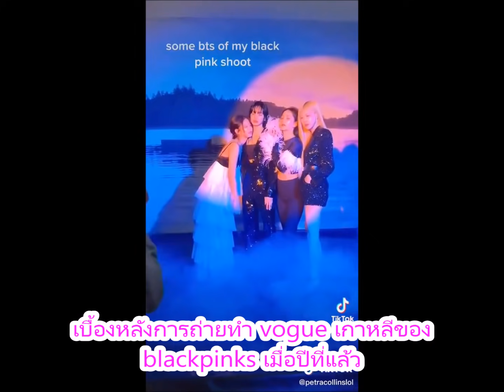แม่จีนคนไหน มาหาทำแบบนี้ ลูกชั้นจะโดนด่ามั้ย 555 และ เบื้องหลังการถ่ายทำ vogue เกาหลีของแบล็คพิงค์